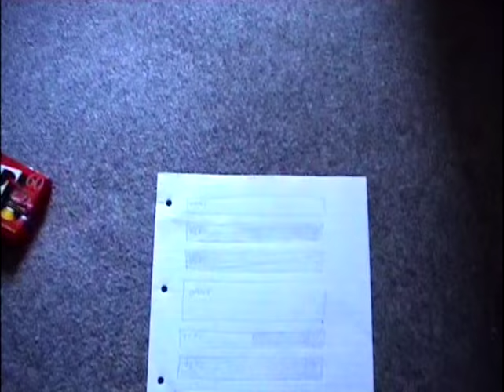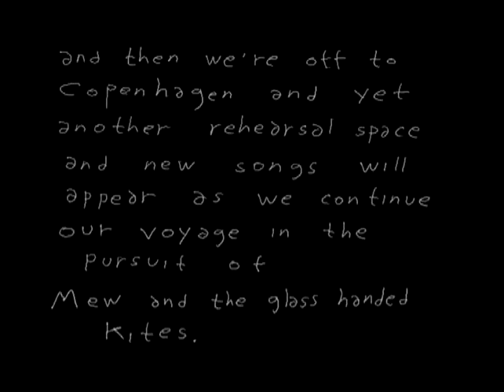Mew - Documentary: The Making of and The Glass Handed Kites